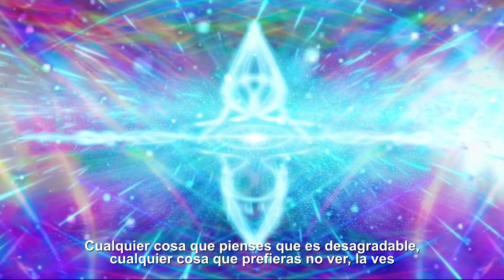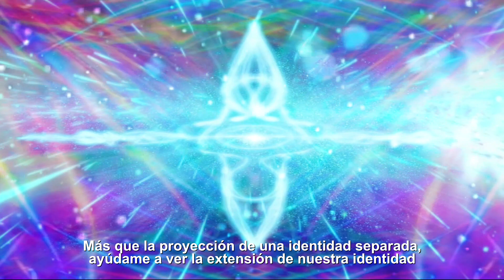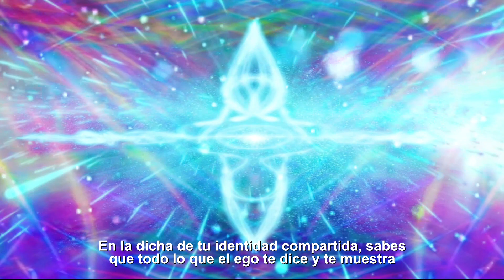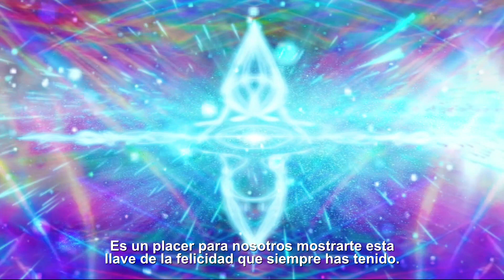✨LA EXTENSIÓN DE NUESTRA IDENTIDAD COMÚN